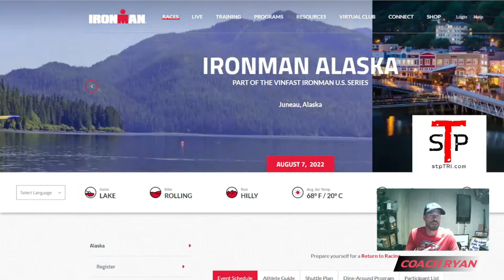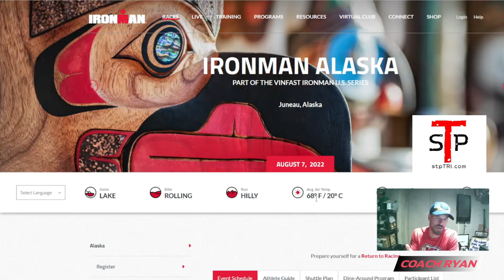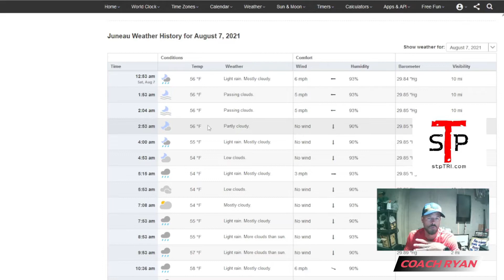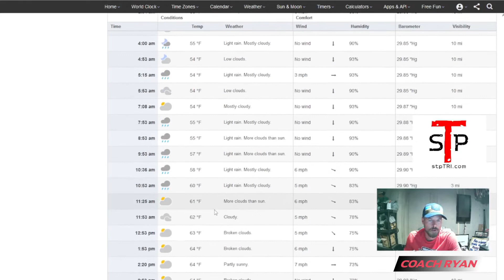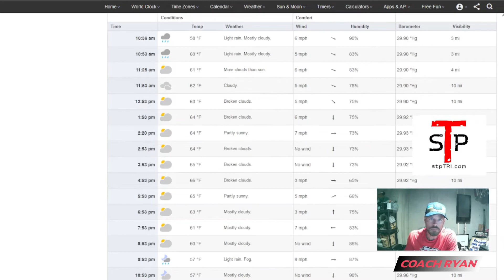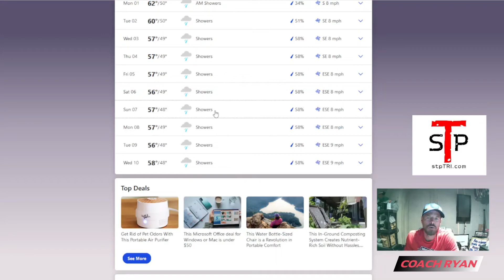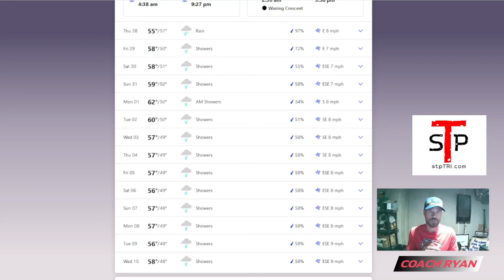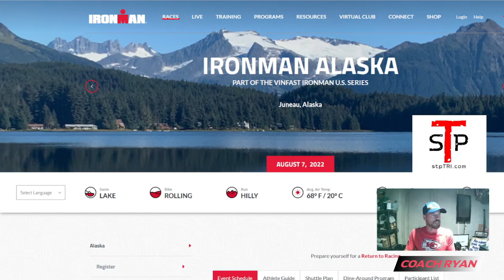SET THE PACE TRIATHLON // COURSE TIPS // IRONMAN ALASKA // WEATHER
Will it even get to 60 degrees at IRONMAN Alaska?